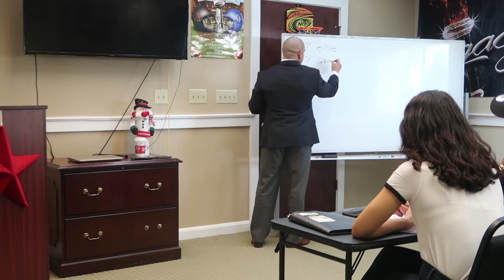The GRIND Life - St. Petersburg, FL - Simon Arias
Post comments/questions below and remember to SHARE!

Simon Arias is the State General Agent for Pennsylvania, West Virginia, Maryland, & Florida, and has a State General Agent Partnership in Tennessee with fellow SGA, Cameron Cimino. Simon came to American Income Life Insurance Company by chance upon receiving a phone call from his first company mentor in Ohio, State General Agent, Marcus Smith. Simon recalls, “He was so successful, professional, and caring at such a young age, I wanted to be just like him..” Upon coming to AIL, Simon quickly excelled into a management position and made over six figures in his first year with the company. When asked how he did this at such a rapid pace, Simon’s response was, “I didn’t really give Jim Surace (State General Agent) and Marcus Smith (Regional Director) a choice. I basically bothered them into helping me. I listened and ran with their advice. I learned from their experience, what they had already done.”

After Simon’s first year in the business, everything seemed to click. It was at this point he knew that American Income Life was where he belonged. “I fell in love with the opportunity here after getting into management. It was then that I realized that your success at AIL is based off of how many people you can help. As a sales rep, you’re helping working Americans protect their families, and as a leader, you’re helping the people on your team achieve the success that they desire,” he says, “I can’t really imagine a better way to achieve your career and financial success, than to genuinely help others.”

Simon has made a constant effort to grow as a person, mentally, physically, and spiritually. He takes pride in being a mentor to people both in and outside of the business. His financial success has allowed him to provide a great lifestyle and financial security for his family. Most importantly, Simon loves what he does. “Financial independence and absolutely loving what I do makes me feel like I don’t work a day in my life. I genuinely love what I do and the people I have the privilege to lead and work with.”

Simon holds multiple company records for being the fastest agency to hit company weekly production milestones, and for becoming the youngest State General Agent in company history at 24 years old. He has been a member of AIL’s Executive Council on a regular basis, and he is the only SGA in company history to be named State General Agent of the Year for two consecutive years.

Simon’s financial success has allowed him to give back to the communities he serves, and to establish community programs in his hometown of Youngstown, OH. Simon helped bring the youth program, Inspiring Minds, to Youngstown, and he has partnered with Maurice Clarrett to open The Red Zone, a company whose mission is to help at-risk youth and their families. Aside from these programs in Simon's hometown, The Arias Agency regularly supports a variety of charitable efforts, believing that giving back is a key component to success.